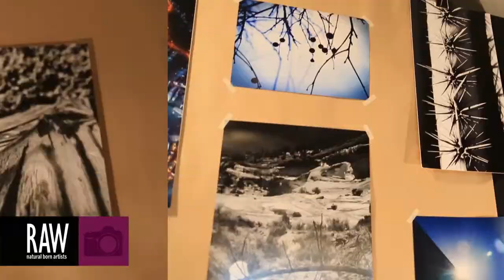Kate Tice at RAW:Phoenix Mosaic - March 27, 2014